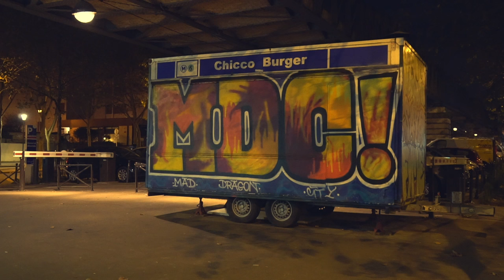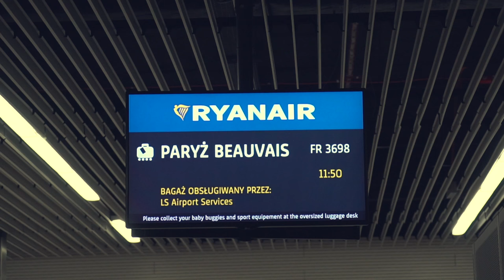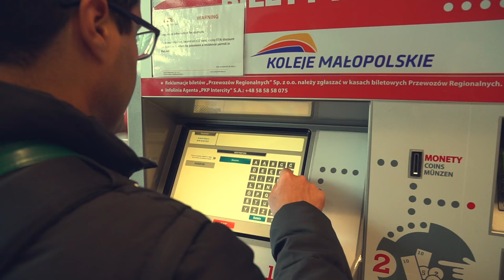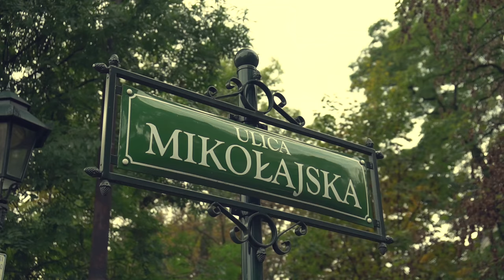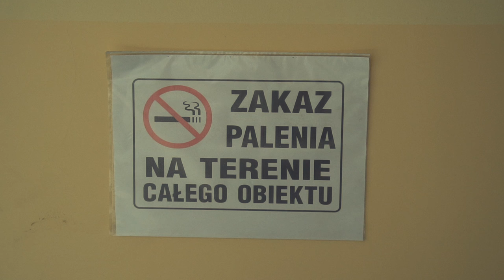Como viajamos com uma mala tão pequena - Ep. 5 (Cracóvia, Polônia) - Nômades Digitais